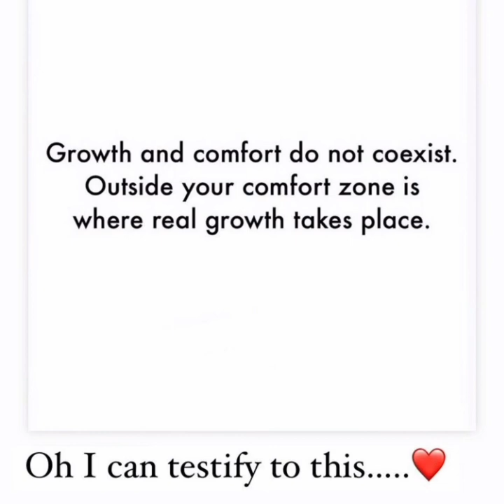The Single African's guide to Moving out of your Parents' House in your 20's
👋hello  sunshines 🌞

On this week's episode, we venture into the topic of moving out of your parents house before marriage.

it is one of the biggest decisions of the biggest decisions you can make and also the scariest but also very rewarding as you get to find yourself and identify you really.

therefore this video I dedicated to every single girl in her 20's who's planning on moving out soon.

x
Winifred ❣